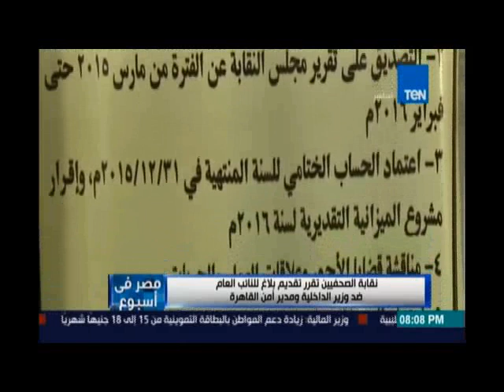مصر في إسبوع.. مواجهة سكرتير نقابة الصحفيين ومساعد وزير الداخلية الاسبق حول إقتحام نقابة الصحفيين